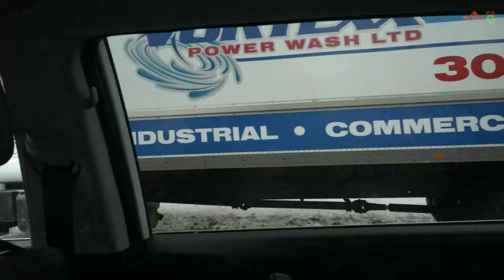Anti vaccine mandate protesters on Albert Street - Regina SK - Feb 06 2022 | BB Shorts | 4K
Anti vaccine mandate protesters gathered on Albert Street in Regina to show their protest near and around legislative building.